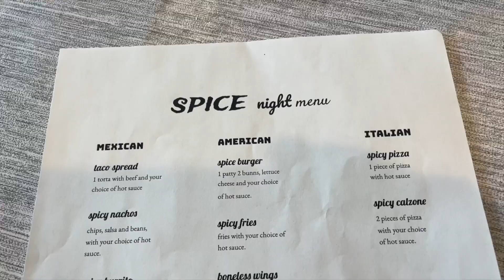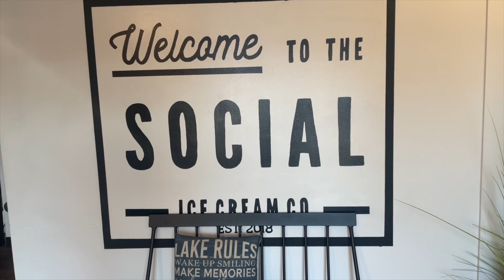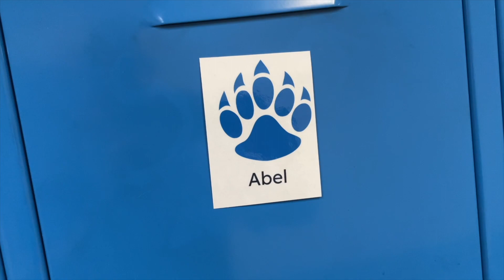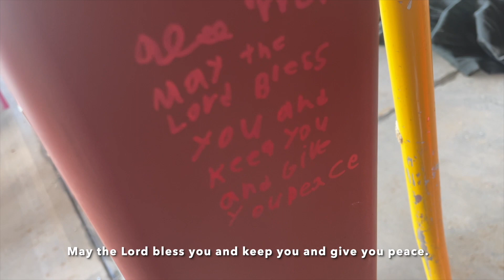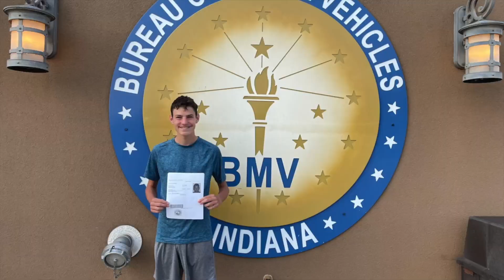Millers - August - 2023 - School Begins as Summer Ends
So the summer adventures wind down as we start a new school year. As tennis coach, a lot of my August and September revolve around the sport - but Gideon was in it too! Judah tried the soccer team, and won a title in their first tournament! Abel and Hosea treated us to a homemade restaurant night, "Spice Night!" And we spent time with cousins as well. All in all, it was a month of blessing.